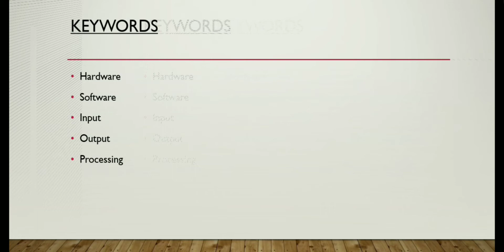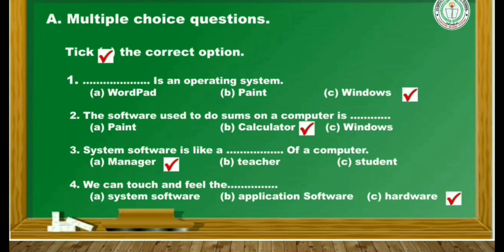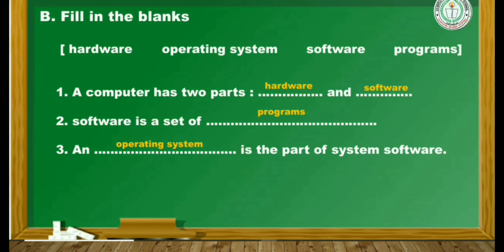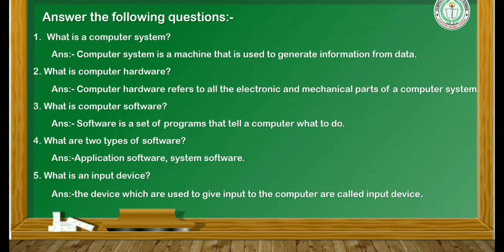class 3chapter1 revision for first terminal examination.